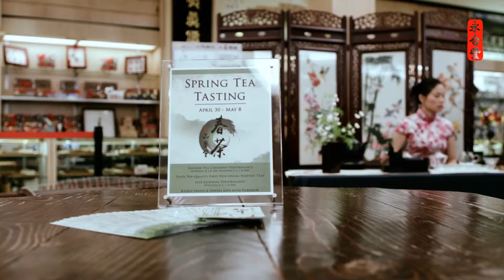[WHF] 2016 Tea Event Highlight Reels, 156s@24, FHD, Music Only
I am the event conductor, interior designer, and the host of this event, filming and editing by 4Fusion.